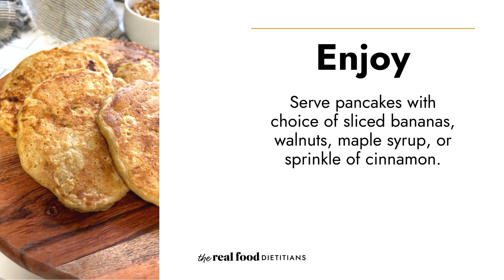Banana Oatmeal Pancakes Recipe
Start your day right with these easy and delicious gluten-free Banana Oatmeal Pancakes that are calling your name.

Our healthy pancake recipe calls for old-fashioned oats and real mashed banana for a nutritious, sugar-free option. Add a few slices of banana and a sprinkle of cinnamon, and you’ll have an absolutely delicious breakfast.